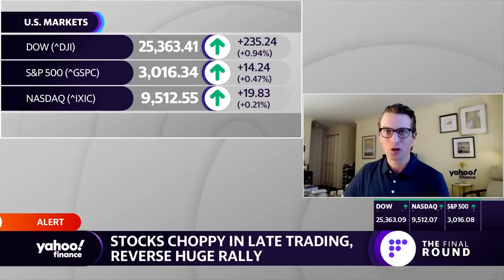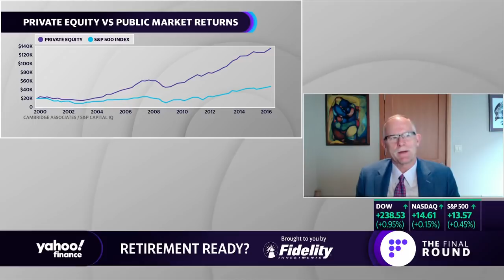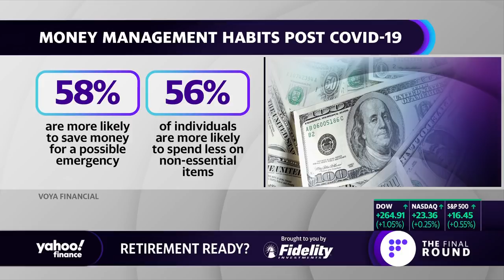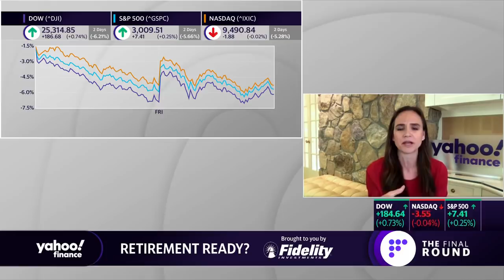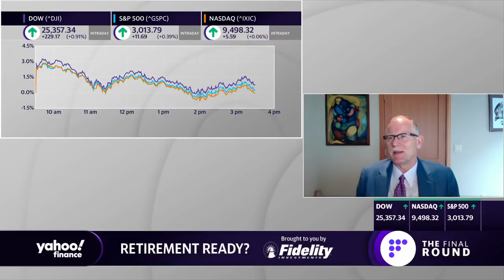Most people are staying the course with retirement savings: Voya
Voya Financial's recent survey on how people are looking at their finances in the wake of COVID-19. Charlie Nelson, Voya's Retirement and Employee Benefits CEO, joins The Final Round to share the findings.